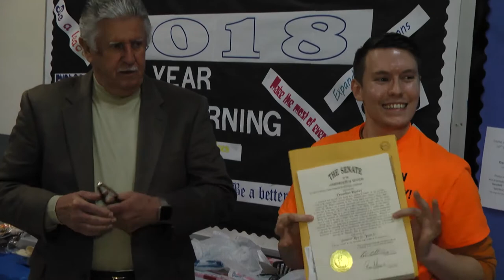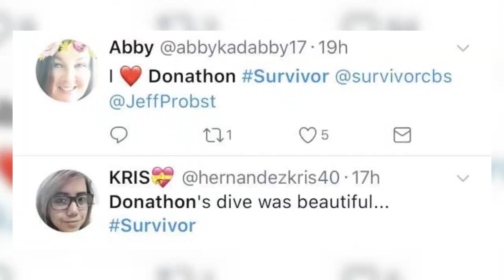Community supports their Survivor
Survivor is one of the most popular reality shows, bringing in millions of fans. But excitement for the show was at a fever pitch last night in Phelps, as locals gathered to cheer on one of their own. EKB News Reporter Shawn Allen has a look.